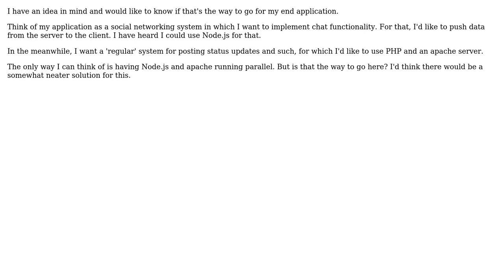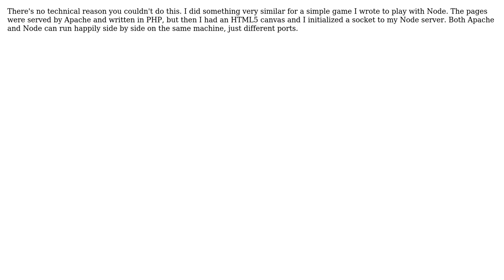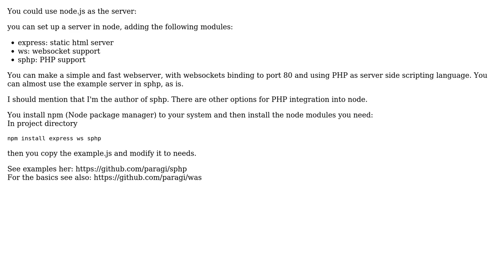Software Engineering: Is it bad practice to run Node.js and apache in parallel? (3 Solutions!!)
Software Engineering: Is it bad practice to run Node.js and apache in parallel?